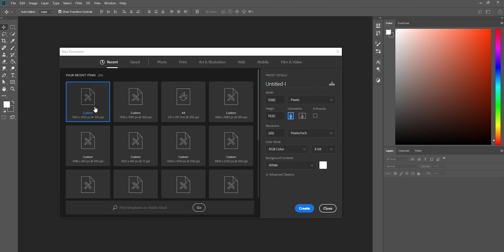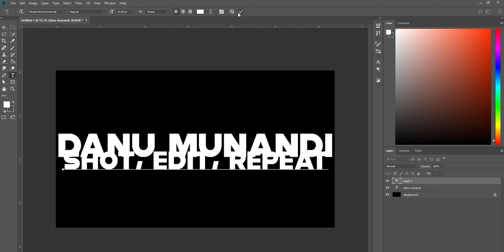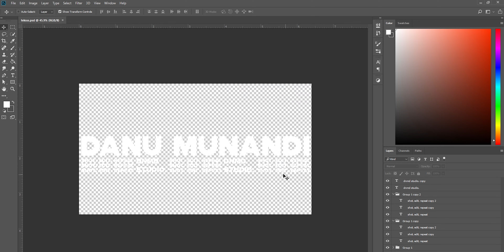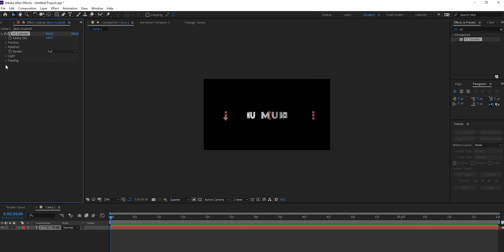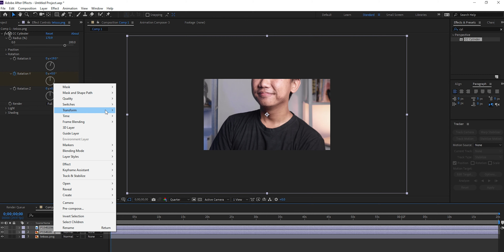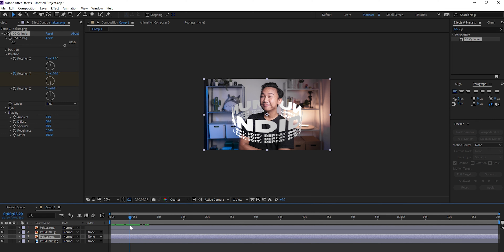Tutorial Rotating Text di After Effects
Di video kali ini gw mau share cara buat efek teks berotasi mengelilingi object di After Effects